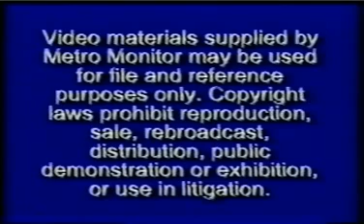Emulin Makes Sugar Safe for Diabetics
Dr. Ahrens and Thompson discuss how Emulin reduces the glycemic impact of sugar on News Channel 8, Tampa Florida.